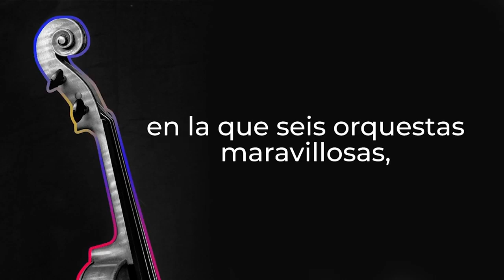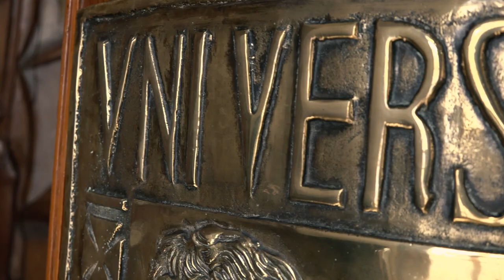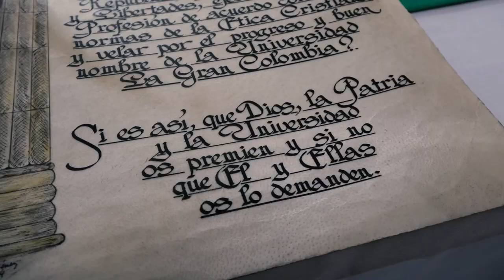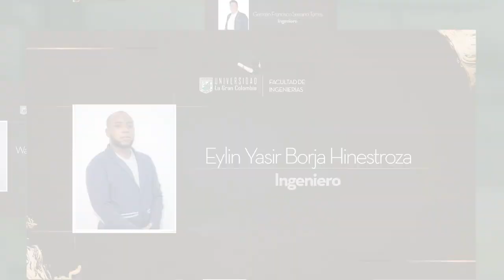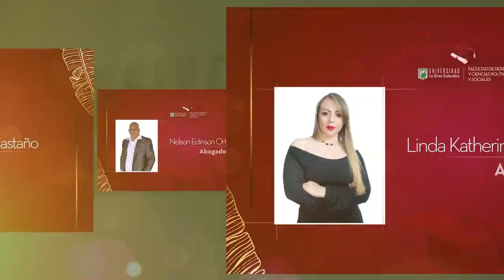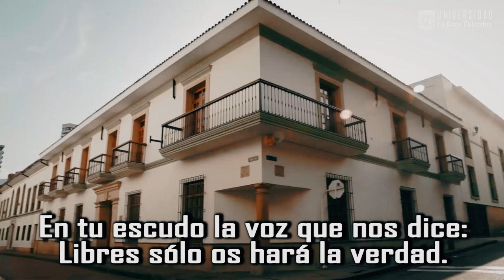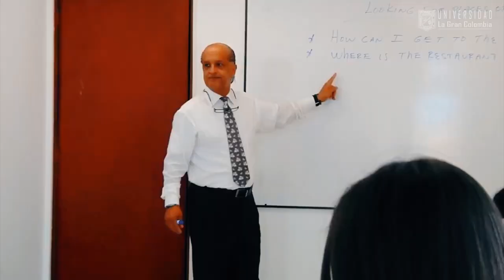Ceremonia de grados 20 de agosto del 2021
Agradecemos a todos nuestros graduados grancolombianos por su entrega y dedicación en su estancia académica en nuestra Universidad  La Gran Colombia